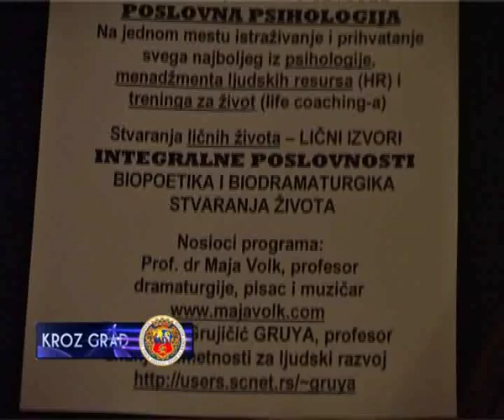MAJA VOLK U SUBOTICI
Zahvaljujući marljivim i visprenim organizatorima iz gradske Komore mladih/JCI,u programu završne konferencije povodom  obeležavanja Globalne nedelje preduzetništva,održane proteklog petka,18.novembra,imali smo priliku da prisustvujemo nastupu prof.dr.Maje Volk.
        Maja je plenila pažnju pretežno mlade publike punih sat vremena u ispunjenoj Velikoj većnici.
       U predavanju --"Tehnike kreativnosti: kako doći do dobrih ideja", dr.Volk je poručila da je zadatak svih nas da se naučimo kreativnosti,da menjamo način života i posebno, način i sadržaj ishrane.
        Nakon predavanja, Maja Volk  je sa saradnikom Sašom Vavićem,priredila skraćeni koncert kultne muzičke predstave "Put oko sveta za 90 dana",koji je u izvedenoj  verziji  imao naslov "S kraja na kraj sveta":